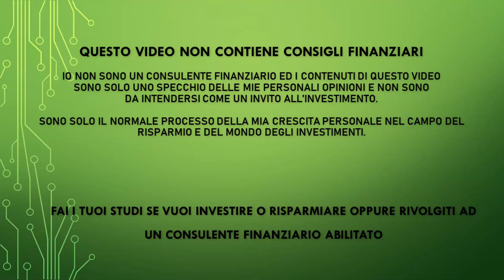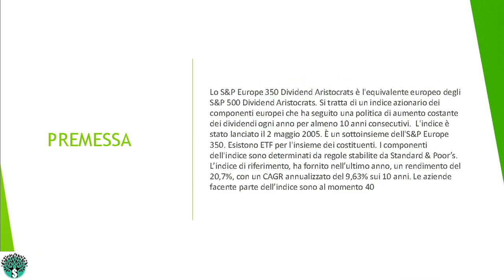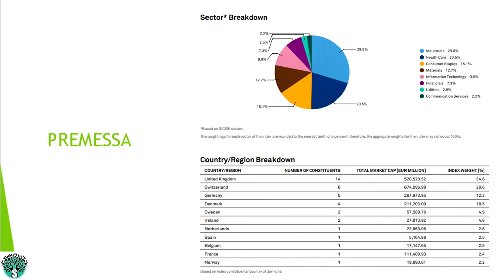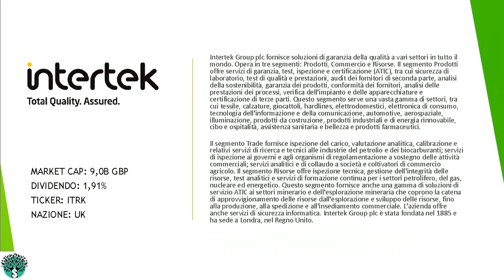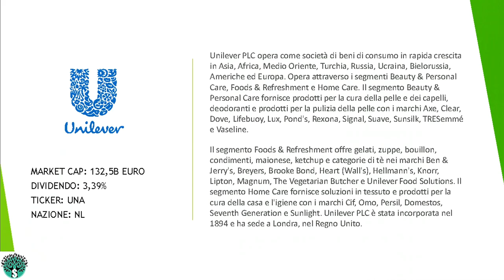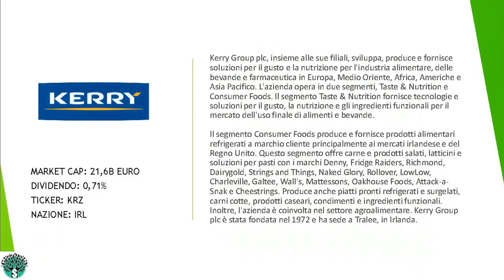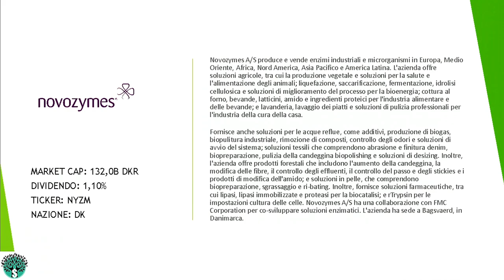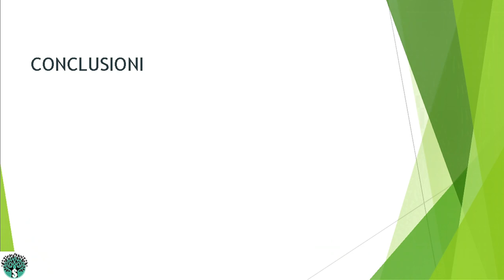NON SOLO DIVIDEND ARISTOCRATS USA - Le abbiamo anche in Europa